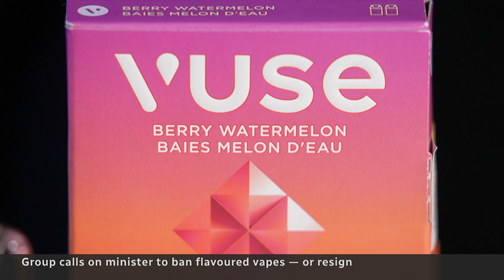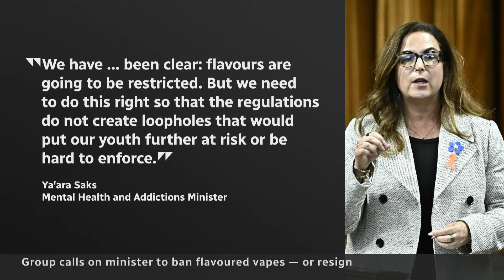Anti-tobacco groups tell addictions minister to ban flavoured vapes or resign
National anti-tobacco and health groups are calling on the minister of mental health and addictions to resign after failing to regulate vaping flavours that appeal to kids, after three years of promises to do so.